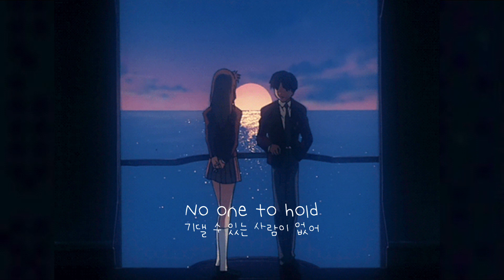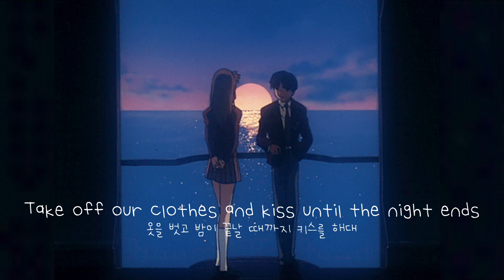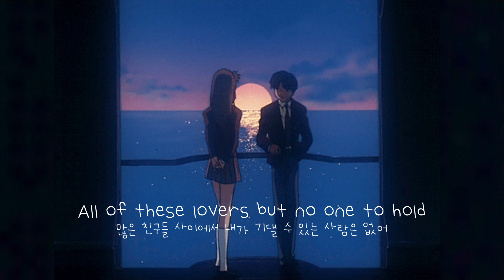😿 그냥 날 사랑해 줄 사람이 필요해 : sundial - i just want someone to love me 가사 해석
안녕하세요 거짓말쟁이식물입니다.
야구 보다가 늦었습니다 ... ❤️
제 맘 아시죠 여러분 ..?🥰